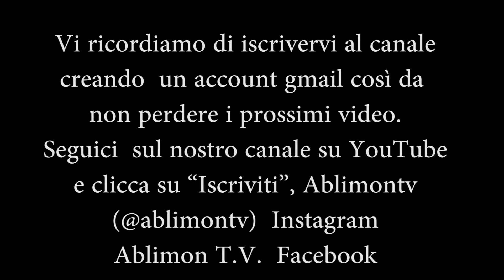LAS PIERNAS DEL TANGO Vestuario femenino para el tango Zapatos para bailar tango Mujeres